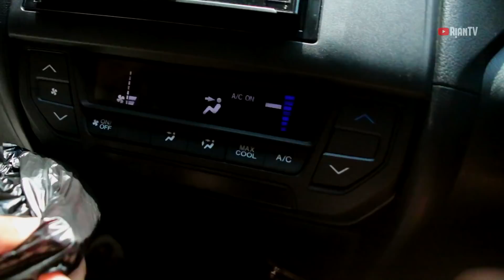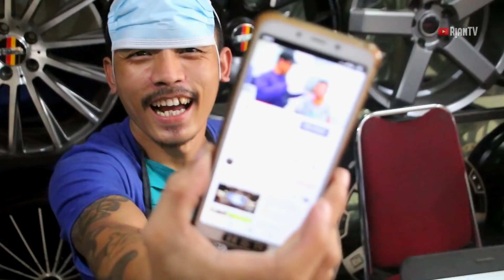DEMI DIDIP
WAJIB FOLLOW INSTAGRAM : @rian3363